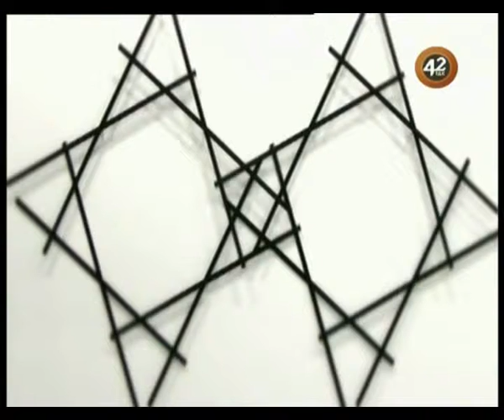"Шындықпен бетпе-бет" (11.11.2015)